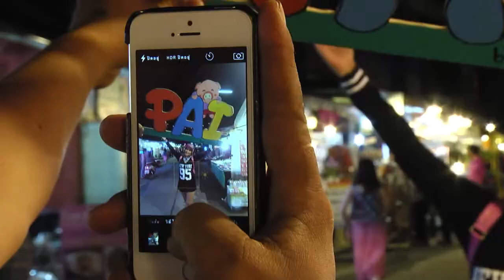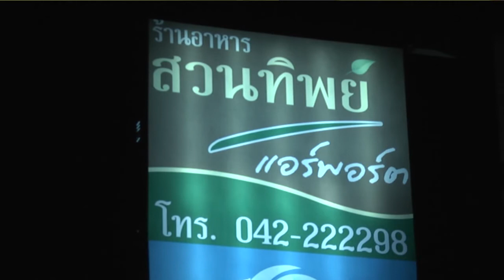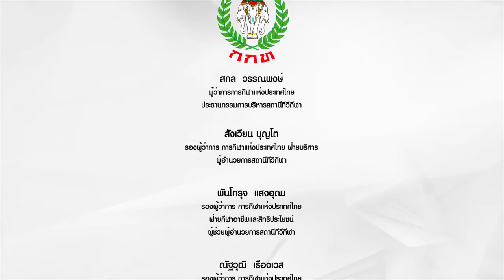V SPORT T34 V TRAVEL ร้านสวนทิพย์ จ.อุดรธานี